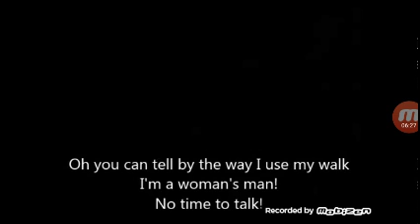Pingu toy trouble fandubbing by me